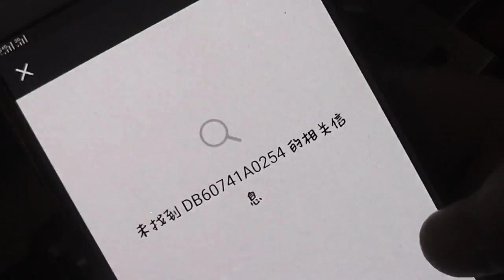Barcode fiber laser marking machine OPTIC LASER